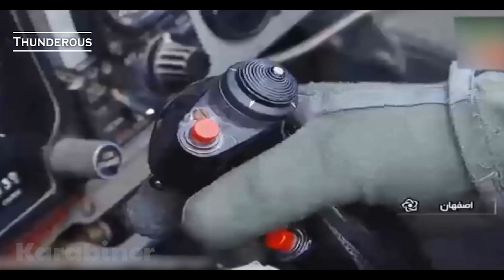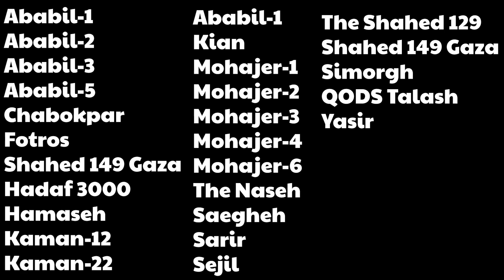İRANIN HƏRBİ GÜCÜ (GENİŞ İCMAL)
Salam dostlar,Bugün sizlərə İran respublikasının hərbi gücü haqqında söhbət açacağam .Birlikdə İranın sahib olduğu texnikalara göz gəzdirəcəyik.

texno mekan
texno məkan
karabiner kanalı
hərbi videolar
hərbi videolar yüklə
hərbi video
hərbi videoları
hərbi video status
iran ordusu
iran ordusu gücü
iran ordusunun gücü
iran sərhədə qoşun yığır
iran tankları
iran qırıcıları
iran gəmiləri
iran helikopterləri
iran əsgəri
iran əsgərləri
iran azərbaycan
iran azərbaycana qarşı
iran azərbaycan sərhədi
iranın hərbi gücü
iranda hərbi parad
iran ordusu gövde gösterisi
iran military power
İRAN İSLAM RESPUBLİKASINN HƏRBİ GÜCÜ (GENİŞ İCMAL)